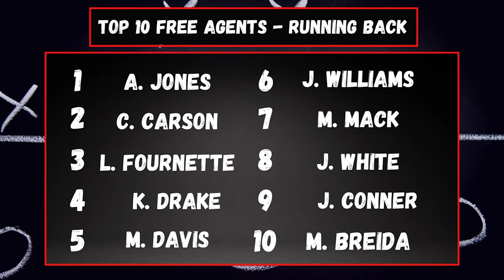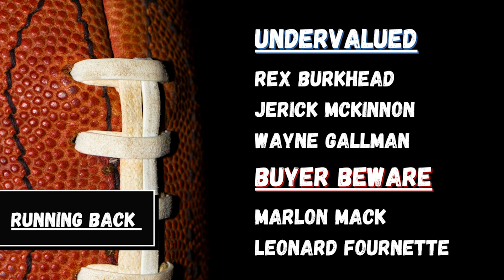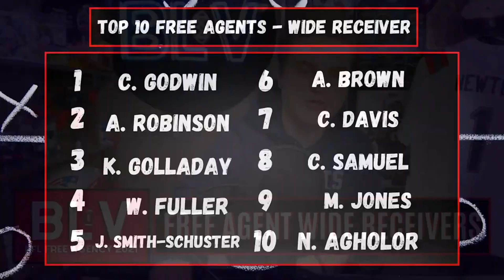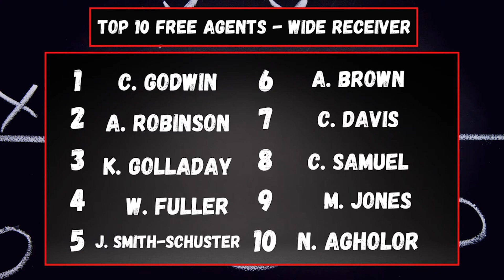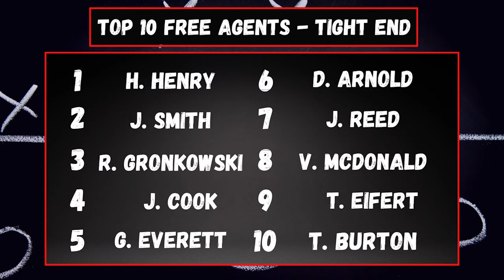NFL Free Agency 2021 Skill Position Players RB, WR, TE Preview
NFL Free Agency 2021 Running Back, Wide Receiver, Tight End Preview discussing the Top 10 Players at each position!

A preview of the Weapons and Skill Position Players, the Running Backs, Wide Receivers and Tight Ends! The Top 10 players at each position including the undervalued and Buyer Beware players! Mitch of TheBottomLineView talks about each position in depth and discusses which players he likes most!